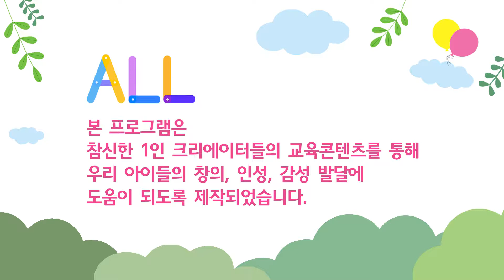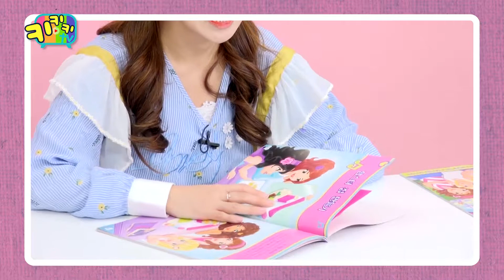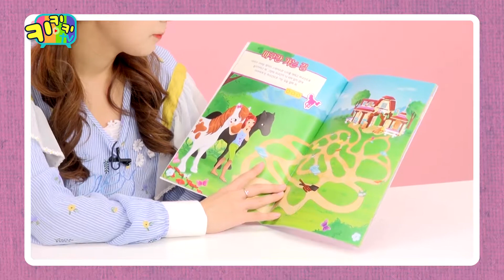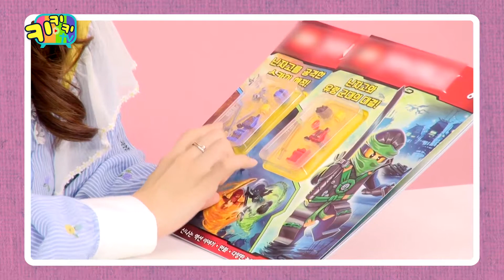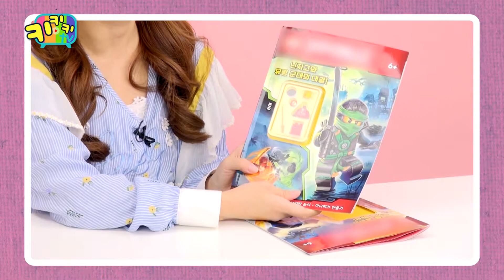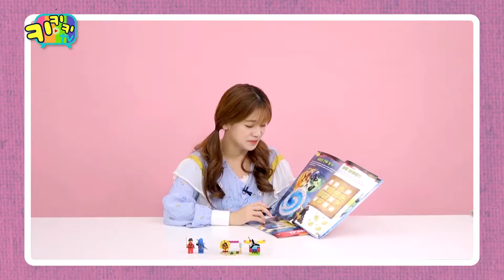키키키TV 152회 | 레고피규어와 레고 액티비티북으로 놀자! / 쌔미TV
1인 크리에이터 교육콘텐츠로 제작된 프로그램으로

* KT올레TV : CH 970
* SK Btv : CH 205
* LG U+TV : CH 234

* 매주 월~금  / 오전 8:00, 오후 4:25